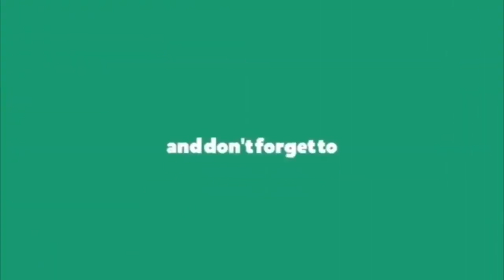Tanikella Bharani About Father | Nanna Enduko Venaka Paddadu | Very Emotional Video || Velugutv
Tanikella Bharani About Father | Nanna Enduko Venaka Paddadu | Very Emotional)